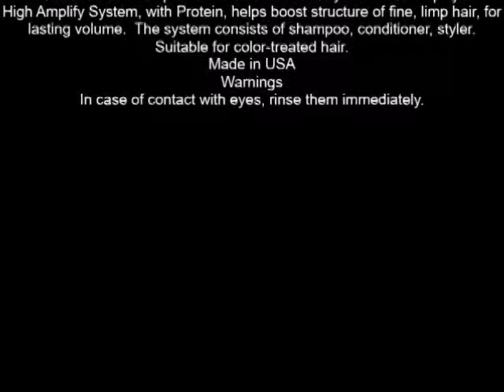Matrix Total Results High Amplify Protein Shampoo 10 1 oz